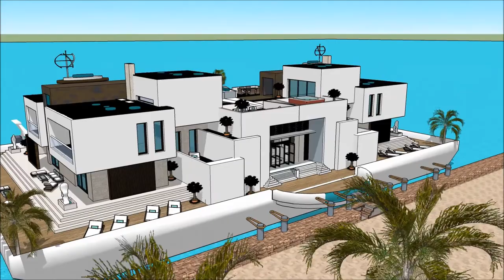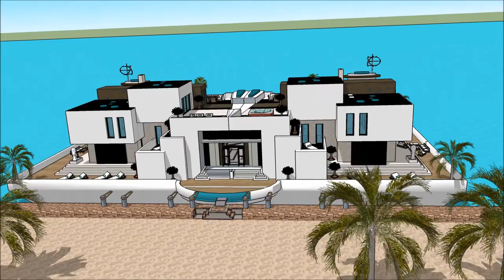Luxury mansion South Africa homes in Africa Cape Town modern Floating modern house Sketchuping resid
The floating house villa houseboatzania launching an innovative high-end luxury yacht floating house villa mansion home design potentially as a display of exhibition of the Luxury mansion South Africa homes in Africa Cape Town modern Floating modern house Sketchuping resid.

The collection of the Floating house villa houseboatzania concept of Luxury mansion South Africa homes in Africa Cape Town modern Floating modern house Sketchuping resid consists of high luxury and architectural art pieces in minimalism combined with living on the waterfront of the harbour.

The floating house villa mansion yacht design has the basis to sustain living with high standards and contemporary structural design - Luxury mansion South Africa homes in Africa Cape Town modern Floating modern house Sketchuping resid with numerous of prospects for excessive living and celebrating the desire of life worldwide:  UK Thames London